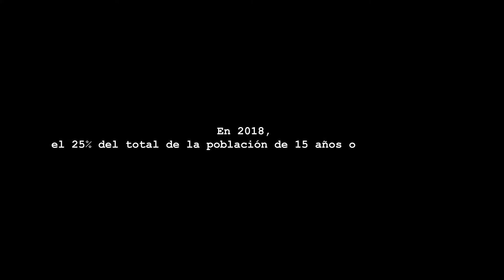Día Nacional Contra el Racismo y Toda Forma de Discriminación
24deMayo | Todos los seres humanos nacen libres e iguales en dignidad y derechos, y tienen la capacidad de contribuir de manera constructiva al desarrollo y bienestar de la sociedad.